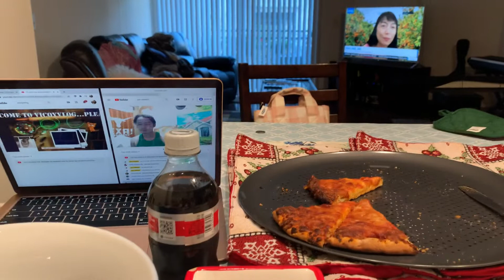Relax Sometimes At Walang Live LS Today and Tomorrow, Kain Tayo Guys!